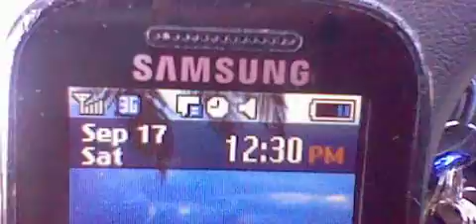Gangstalkers- On the way to VFW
I told you that no one is going to get away without me recording and taking a picture ..  I have good honest people around me that people want to hurt.